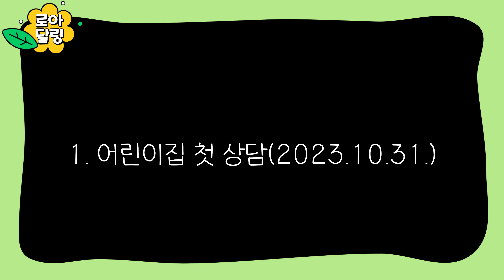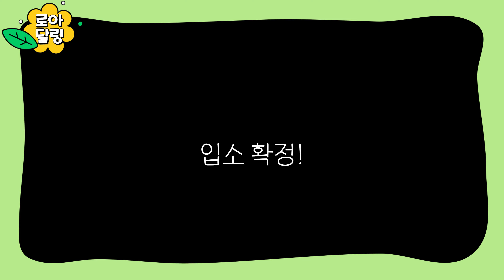(SUB) 이렇게 잘 한다고?! 21개월 아기의 어린이집 적응기 1편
2022년 4월 7일생 정로아(태명: 달링)의 성장기록입니다.
Baby RoA's daily life
Born on April 7th, 2022 / name: RoA Jeong / fetus nickname: Darling

00:00 시작(Start & Preview)
00:33 목차(Table of contents)
00:48 첫 상담(Admission counseling)
03:11 입소 전 적응 노력(Trying to get familiar with Daycare)
04:46 입소 확정(Admission confirmed)
05:27 등원 시작 & 적응 기간(Admission & Period of adjustment)1
11:38 등원 시작 & 적응 기간(Admission & Period of adjustment)2
16:13 등원 시작 & 적응 기간(Admission & Period of adjustment)3
18:55 다음 영상 예고편(Preview of Next Episode) - 어린이집에 잘 적응시키는 꿀팁